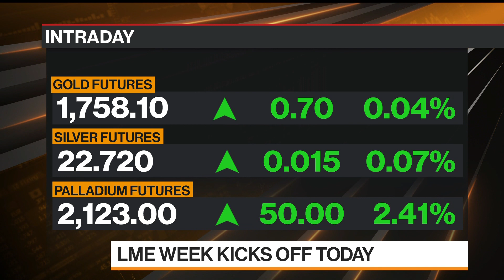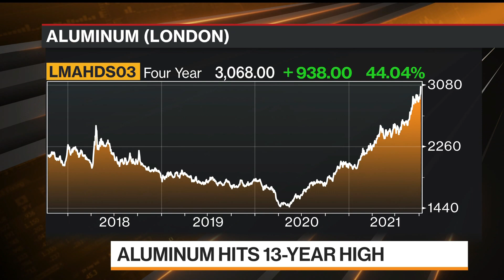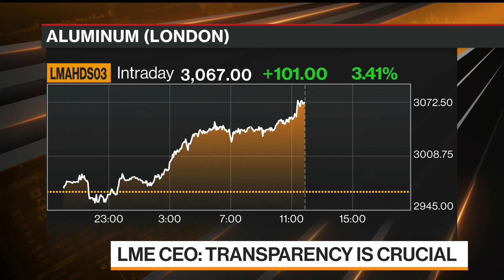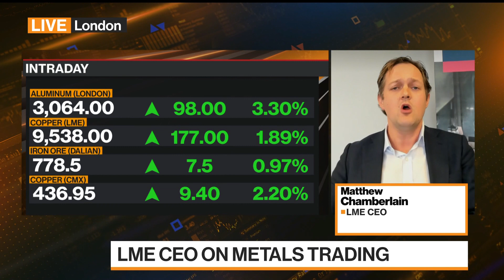LME CEO on Metalshub Partnership, Aluminum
Oct.11 -- The London Metal Exchange is working with Metalshub to develop a spot trading platform for base metals, with the first product set to be launched in early 2022. London Metal Exchange CEO Matthew Chamberlain discusses the partnership, outlook for metals price and demand, and aluminum production on “Bloomberg Markets: European Close."